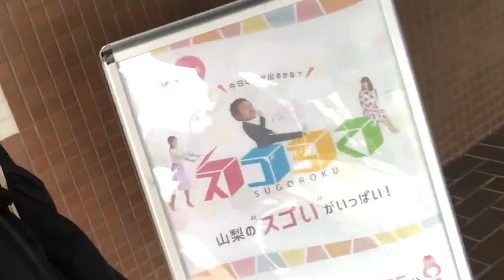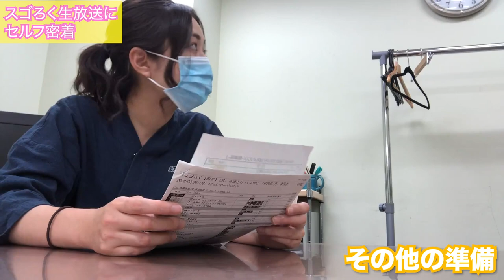【密着】UTYの生放送"スゴろく"の裏側【セルフ】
テレビ山梨の毎週月曜レギュラー出演している情報番組【スゴろく】
アナウンサーの皆さまやMCケンキさん、スタッフさんとのやりとりをリアルすぎるんですがそのまま出します。

みほとけの作務衣・夏物の新作が発売中
是非みてください！